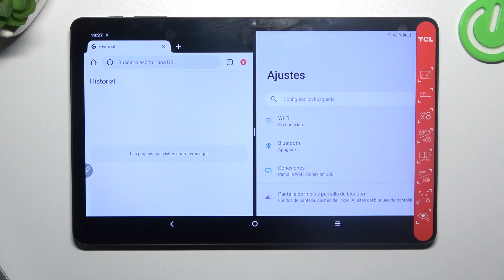Cómo dividir pantalla en TCL Tab 10 Gen 2: pantalla dividida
En este tutorial detallado de YouTube, te guiaremos a través del proceso de cómo activar y usar la función de pantalla dividida en tu TCL Tab 10 Gen 2. Descubrirás los pasos precisos para dividir la pantalla y ejecutar dos aplicaciones simultáneamente, mejorando así tu productividad y multitarea. Aprenderás cómo personalizar el tamaño de las ventanas de las aplicaciones y cambiar entre ellas de manera fluida, permitiéndote optimizar tu experiencia y realizar múltiples tareas de forma eficiente en tu TCL Tab 10 Gen 2.

Cómo partir la pantalla en TCL Tab 10 Gen 2 para realizar múltiples tareas.
Dividir la pantalla en TCL Tab 10 Gen 2 y utilizar dos aplicaciones al mismo tiempo.
Cómo habilitar la función de pantalla dividida en TCL Tab 10 Gen 2.
Cómo utilizar la característica de pantalla dividida en TCL Tab 10 Gen 2.
Cómo activar el modo de pantalla dividida en TCL Tab 10 Gen 2 para una experiencia multitarea.
Mejorar la actividad a través la opción de pantalla dividida en TCL Tab 10 Gen 2.